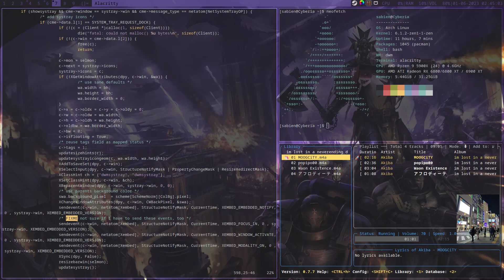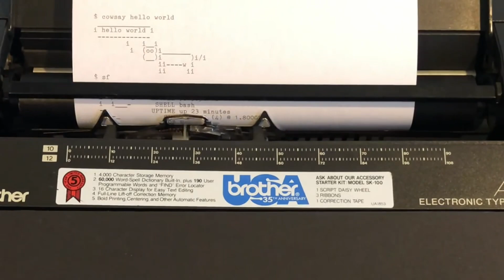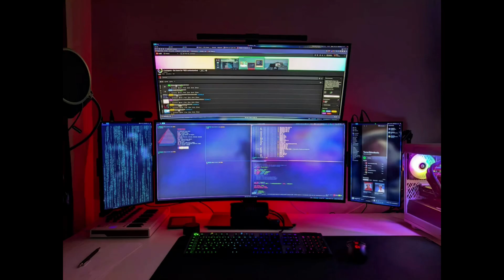The Cult of Linux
A video essay about Linux and Libre Software.

XMR wallet: 488tbuUeic42bRd2XL8vv47HVp1R2N7PEUabtSjVVNyVBQb8jJ3Cw7fH2N4b8drZLud5Zn3pdjawaFe8Y9aEb5zbN5oEPTV